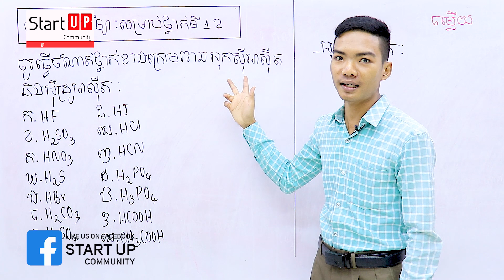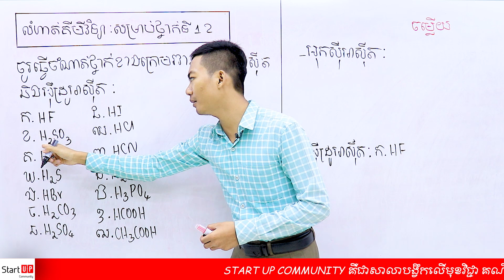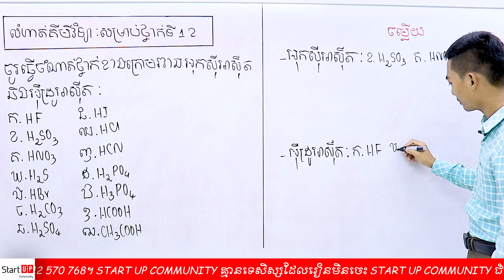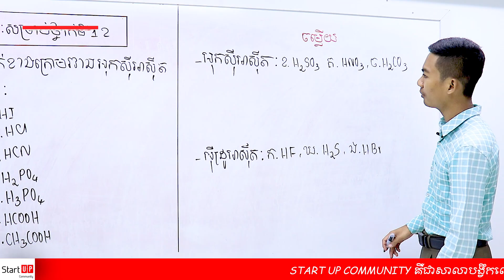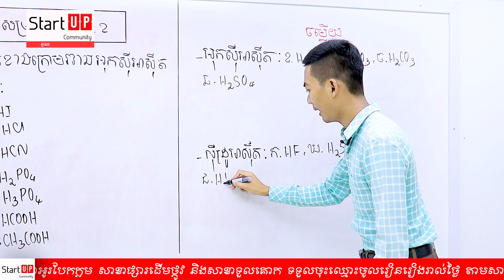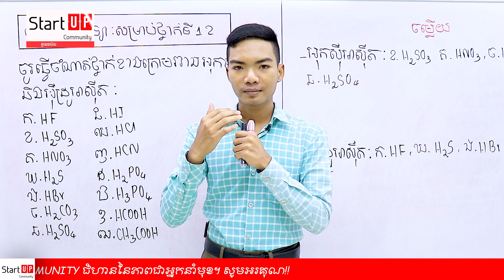អុកស៊ី អាស៊ីត និង អ៊ីដ្រូអាស៊ីត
ពន្យល់លោកគ្រូ ឌុច ដារ៉ា
ទំនាក់ទំនងទូរស័ព្ទលេខ​៖
- សាខាទី១៖ អូរបែកក្អម ជិតអាគារកាកបាទក្រហម
☎️☎️Tel: (Smart) 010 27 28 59/ (Cellcard) 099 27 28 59
- សាខាទី២៖ផ្សារដើមថ្កូវ
☎️☎️Tel: (Smart) 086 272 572 / (Cellcard) 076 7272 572
- សាខាទី៣៖ទួលគោក
☎️☎️Tel: (Smart) 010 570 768 / (Cellcard) 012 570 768